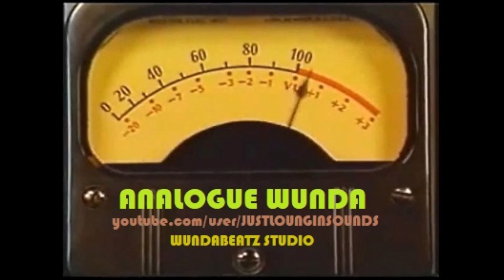ANALOGUE WUNDA - "OUT THERE PT 2"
PRODUCED BY ANALOGUE WUNDA AT WUNDA BEATZ STUDIO 2006